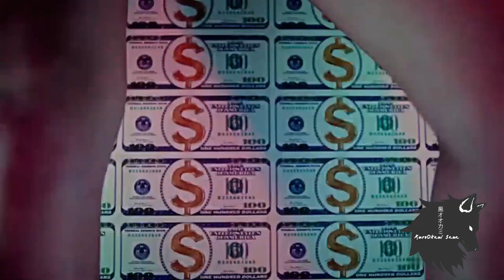EXO x HyunA,Jung Il hoon Lotto x Roll Deep (Mash Up).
FOLLOW MY OTHER SOCIAL MEDIAS ON:
LINKTREE: